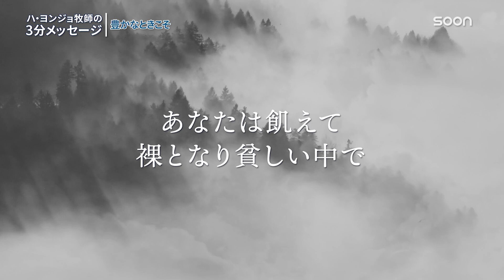豊かなときこそ気をつけてください／ハ・ヨンジョ牧師の3分メッセージ｜SOON CGNTV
🎁豊かなときこそ／ハ・ヨンジョ牧師